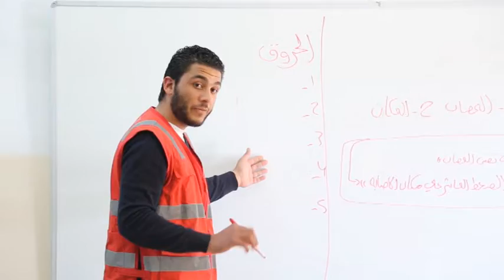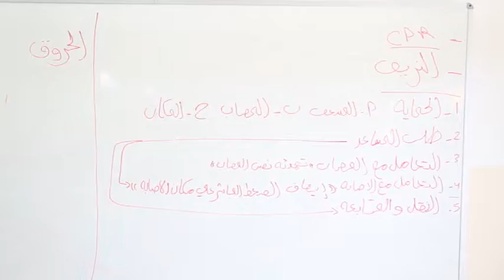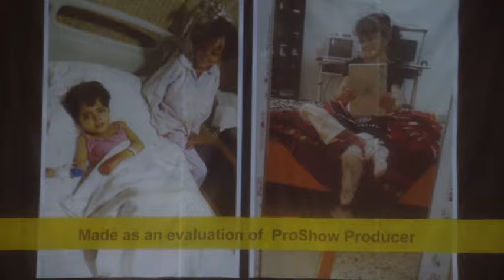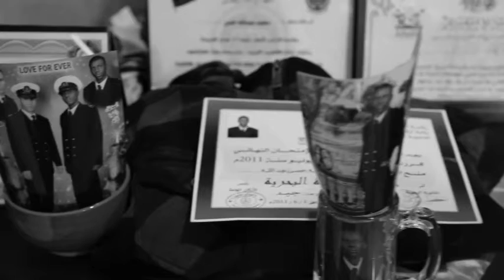برنامج العصيه ( الحلقه 18 الجزء 1 ) *ليبيا الرسميه *